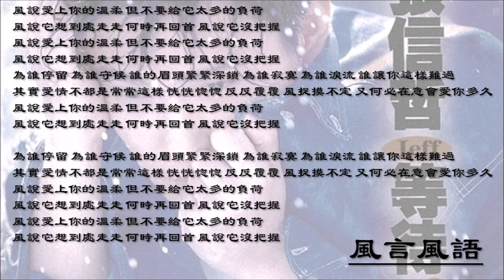【张信哲 Jeff Chang】风言风语 国语